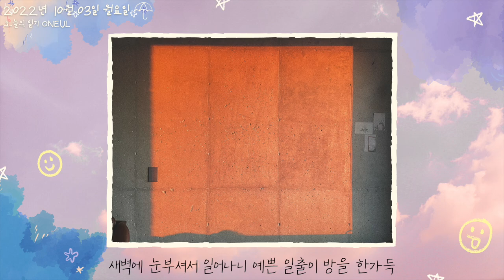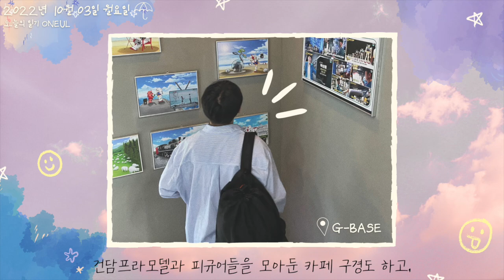강릉 여행 🚌 : 귀여운 음악, 브이로그음악 (Royalty Free Music)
I've been traveling well.
Delicious food, coffee and relaxing time,
It was full of happiness.
I suffered from a cold on the last day,
but I am well rested after returning home.

My husband and I are people who like to relax at home,
but I want to go on a trip again.

Where shall we go next? 😆